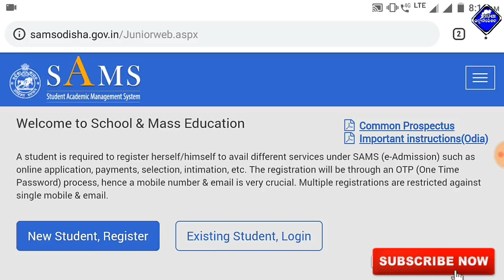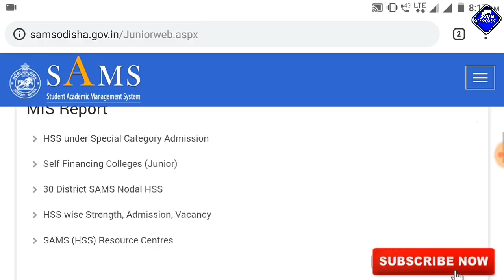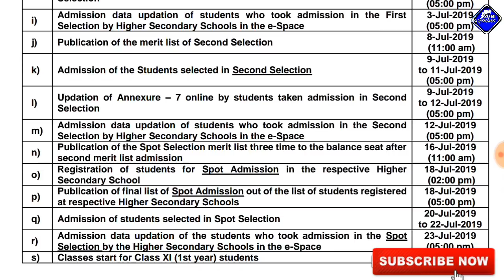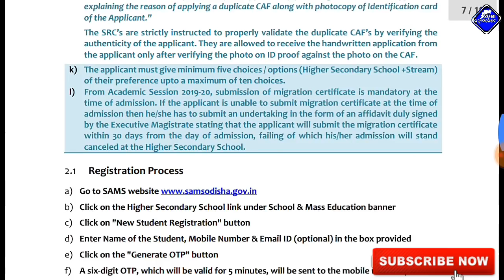ଯୁକ୍ତ ଦୁଇ ଆଡମିଶନ ବିଜ୍ଞପ୍ତି ୨୦୧୯ / Odisha Plus Two +2 E-Admission 2019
PlusTwoAdmission2019 #+2EAdmission2019

 [Trilochan_odisha_communication]